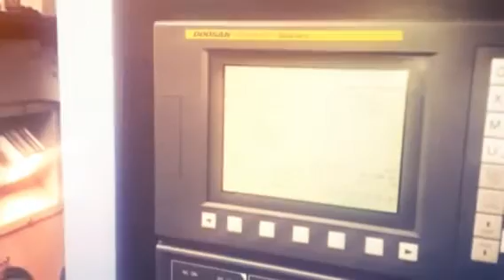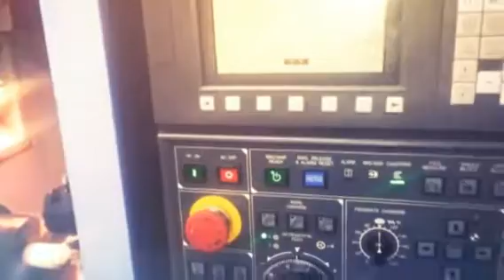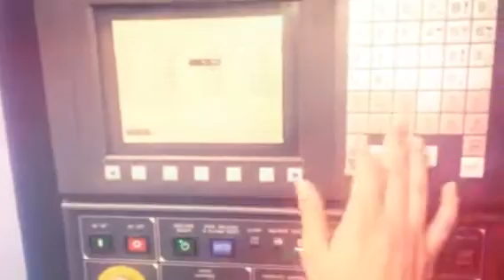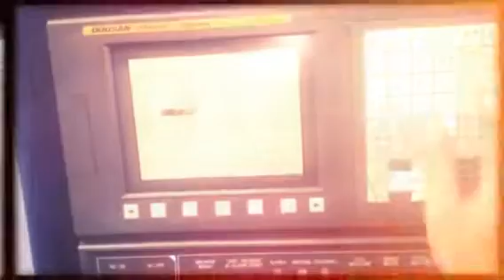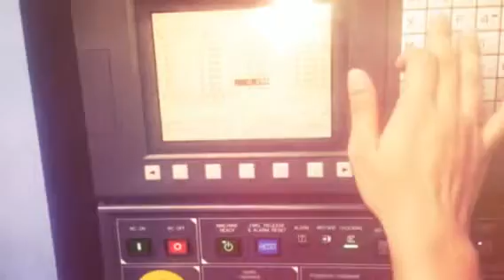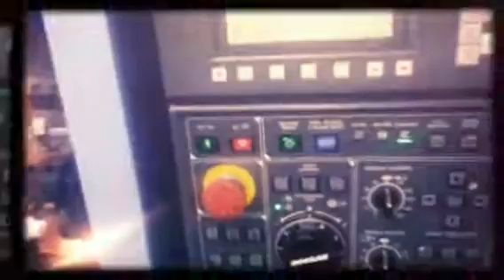CNC선반 CNC LATHE 초보자 연습이야기 채널evp